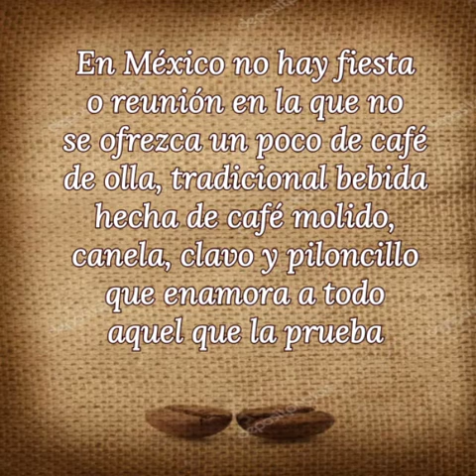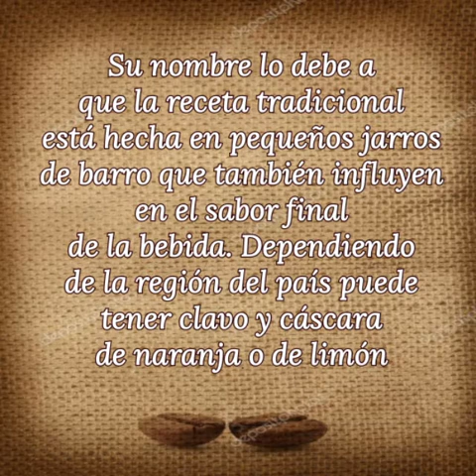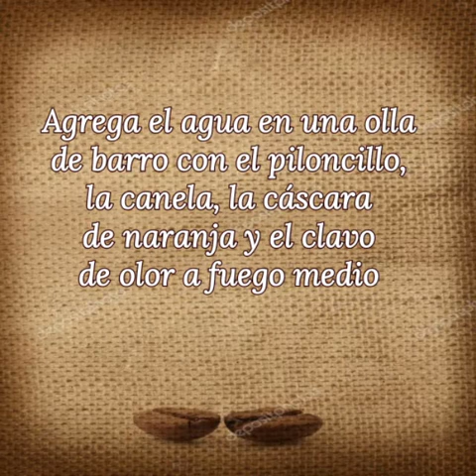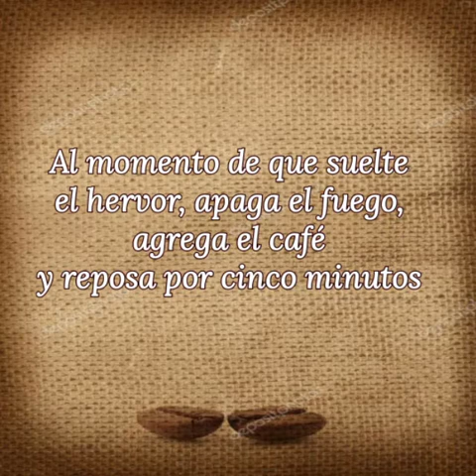Café de olla 100% mexicano